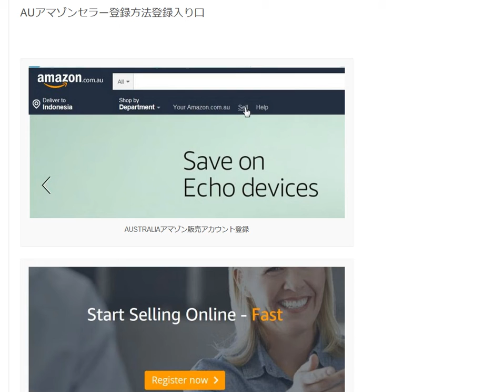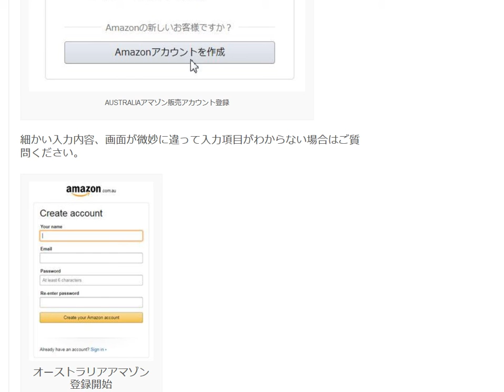アマゾンオーストラリアに販売アカウントを作る方法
1日10分で月10万円を稼ぐ! Amazon輸出ビジネスがわかる本　出版社:ソシム (2013/11/22)